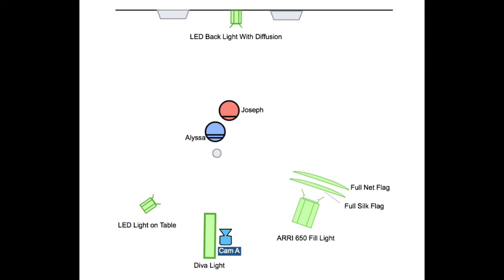Cinematography Project 6 - Heather Henderson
First scene: Oscar Award

White balanced to tungsten, 60 fps, 6.3 f-stop, 500 ISO

Two Tweenie 650 lights, one is the back light with red gel and one as the key light with diffusion. Two Felix LED lights, orange is the fill light set to tungsten and a blue kicker set to daylight.

Second scene: Ghost clay scene

White balanced to tungsten, 60 fps, f-stop 6.3, iso 500

Felix light as the back light with diffusion, ARRI 650 as the fill with a full net an a silk, Felix light for the bottle, Diva kino as the key light.